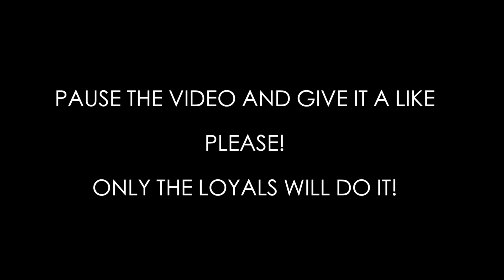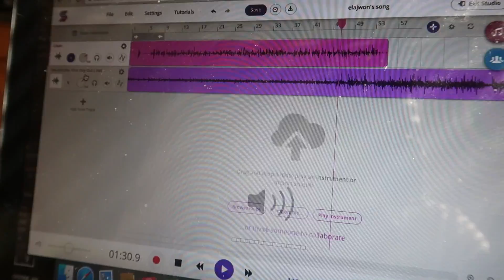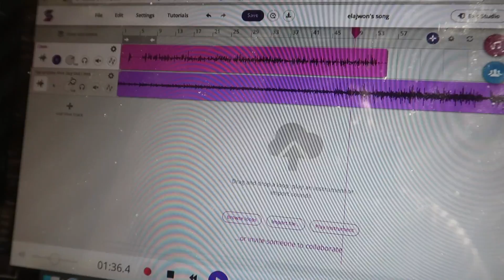ESCORTED OUT OF LOWES BY SECURITY! (BANNED)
the squad and i tried to film a banger in lowes today but they weren't having that go down. we got escorted out in less than 3 minutes it was so bad. hope you guys enjoyed the video leave a like,comment and SUBSCRIBE

If your still reading this ... COMMENT your eye color ?